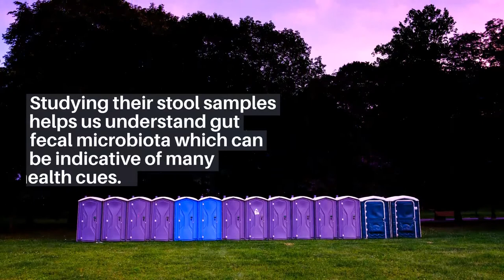Case study: DNA extraction of mouse feces and intestinal content [MP Biomedicals Asia Pacific]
Have you encountered difficulties with DNA extraction of fecal and intestinal content?

The mouse genome is very similar to a human, making mouse genetic research particularly useful. In fact, 95 percent of all lab animals are mice and rats, according to the Foundation for Biomedical Research (FBR).

Studying their stool samples helps us understand gut fecal microbiota which can be indicative of many health cues. However, it is important to be able to extract pure, non-inhibitory DNA while maintaining high yield in short amount of time.

Research with mice and rats has led to significant new treatments, cures and therapies and continues to revolutionize science and medicine. Studying their stool samples helps us understand gut fecal microbiota which can be indicative of many health cues. However, it is important to be able to extract pure, non-inhibitory DNA while maintaining high yield in short amount of time.

Our client needed a reproducibly reliable method to obtain good DNA extraction with high absorbance ratio to meet the requirements of PCR and sequencing.

MP Biomedicals offered a sample which helped - Find out how you can qualify for a sample trial too.